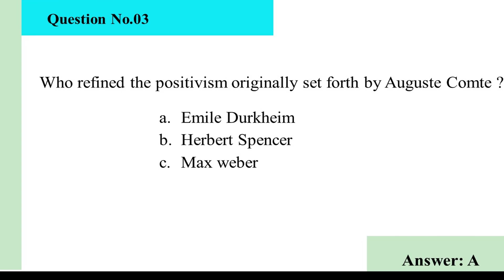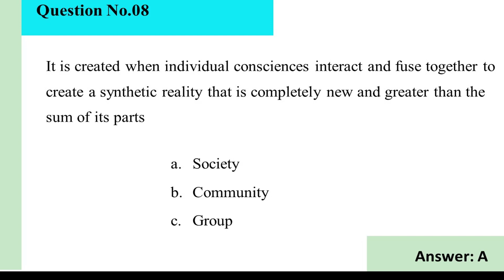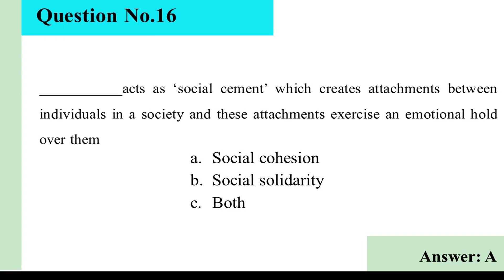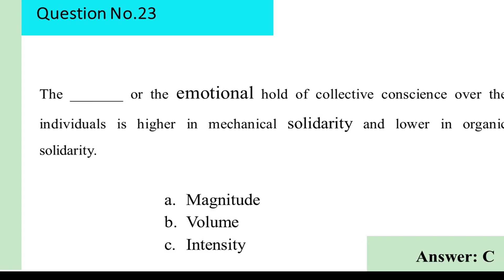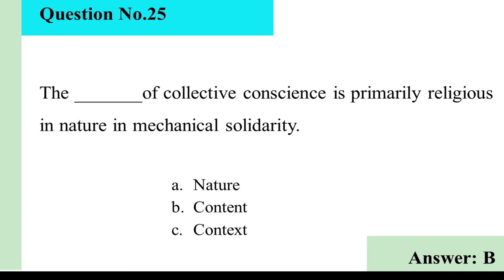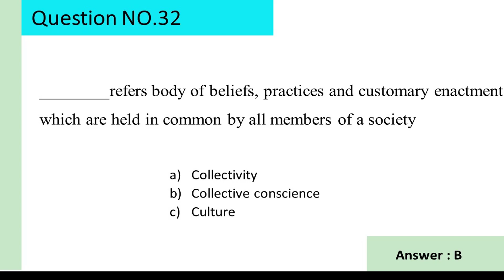Introduction to Sociology | Emile Durkheim Questions/Answers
These are Questions and answers about classic sociologist Emile Durkheim and his contribution to the field of sociology.
sociology Questions
# Emile_ Durkheim